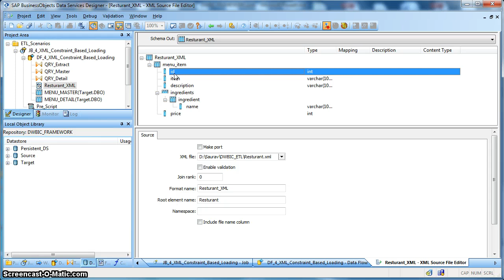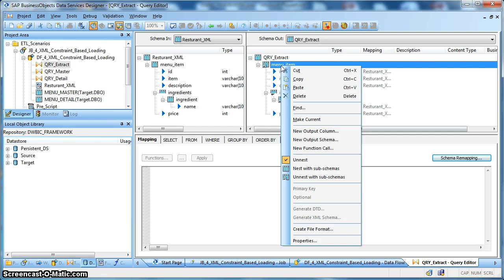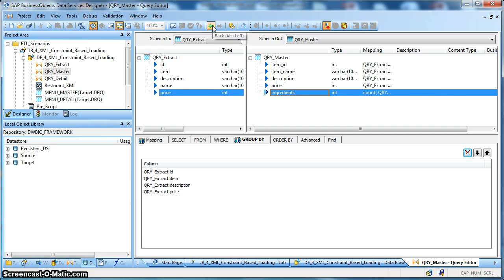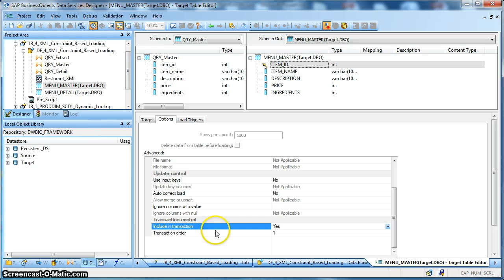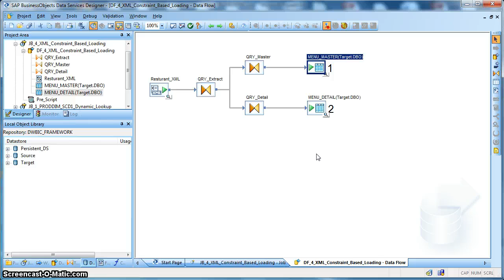ETL_4_DS Constraint Based Loading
SAP Data Services ETL implementation of Constraint Based Loading or Target Load Order